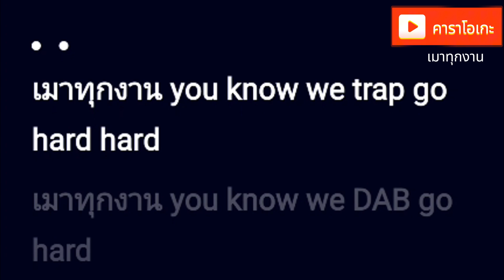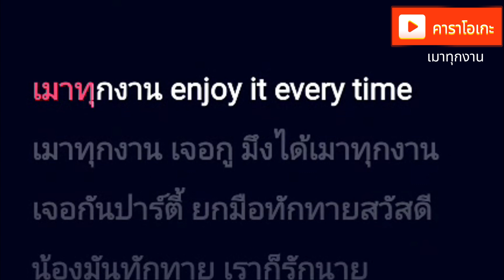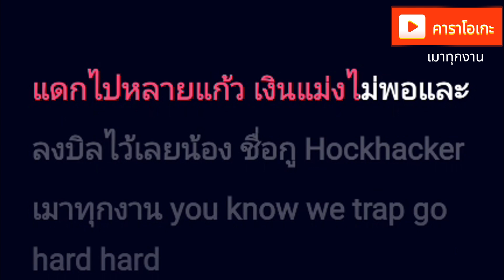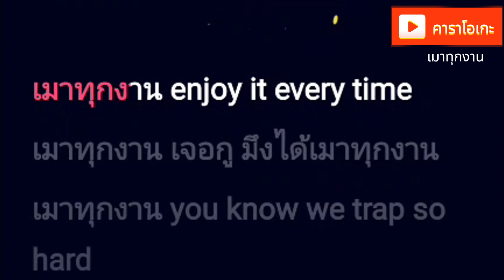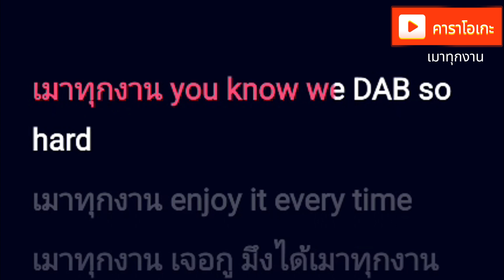เมาทุกงาน - YOUNGOHM [ คาราโอเกะ ] สถานีจินตนาการ